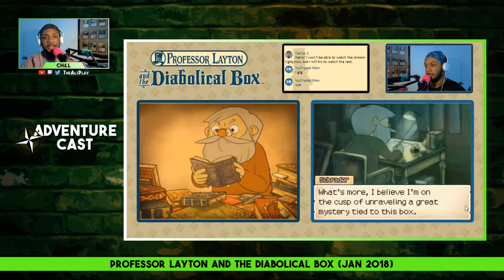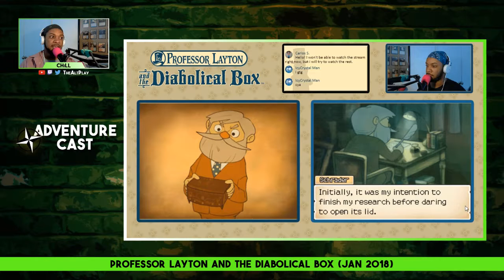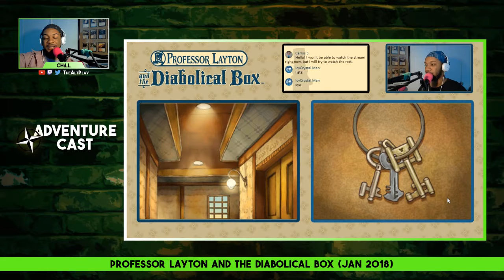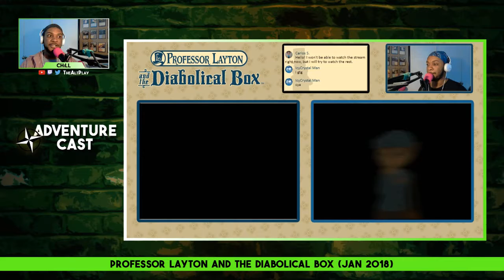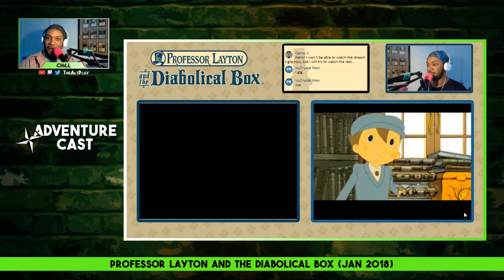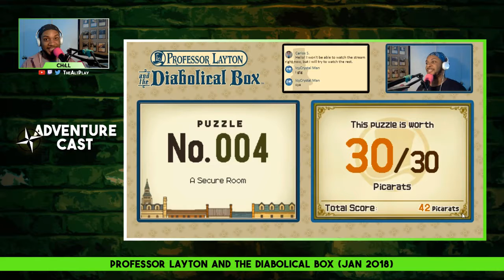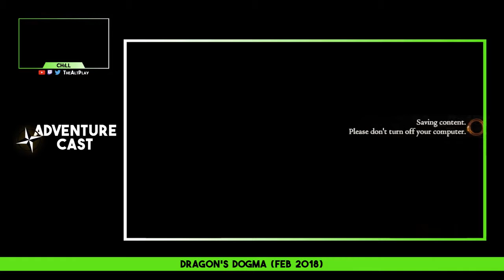Adventure Cast : EP 02 - Monthly Game Log (JAN & FEB 2018)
The Adventure Cast is an hour-long show hosted by CHiLL and featuring plenty of his internet friends as they discuss games and the industry! This week CHiLL covers his games of interest from the months of January and February.

Time Lapse B-Roll Footage courtesy of Beachfront B-Roll